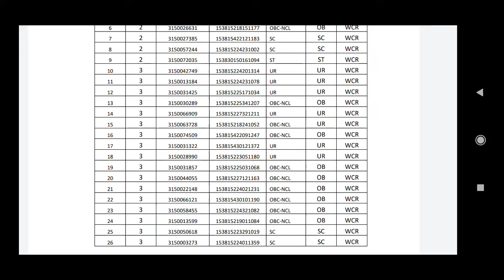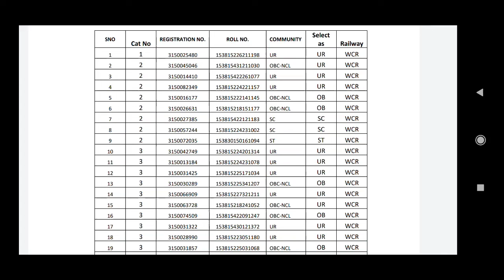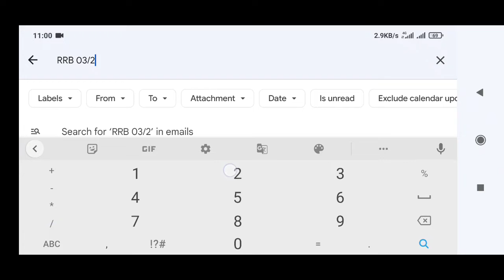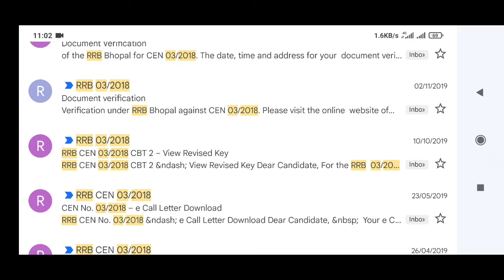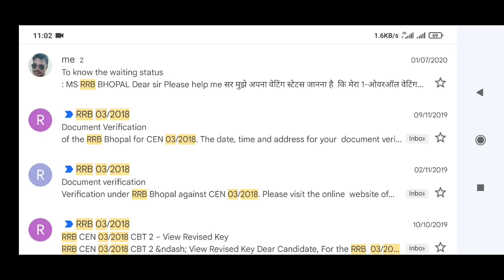अपना registration number और roll number कैसे पता करें। रजिस्ट्रेशन number भूल गया how to recover RN